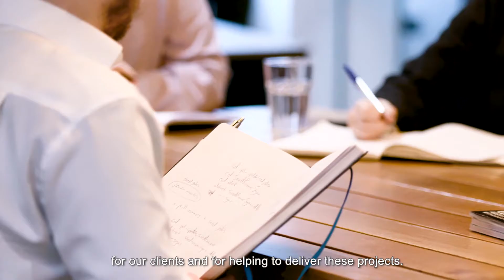PA’s digital engineering hub in Belfast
Our digital team helps our clients to use digital technologies to adapt and transform their operations in an era of disruptive change. Find out more about our digital engineering expertise.